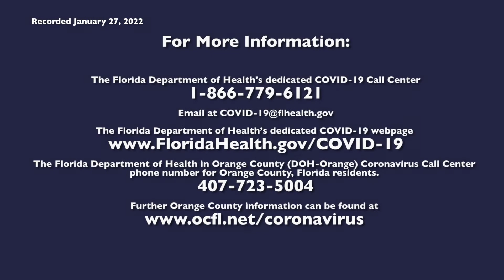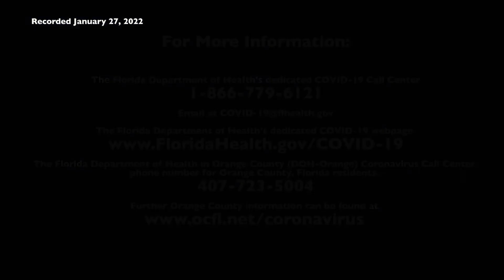Healthy Connections Forum | COVID-19 Update January 27, 2022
January 27, 2022 updates from Alvina Chu of the Florida Department of Health in Orange County, and Dr. Yolanda Martinez, Director of the Orange County Health Services Department.